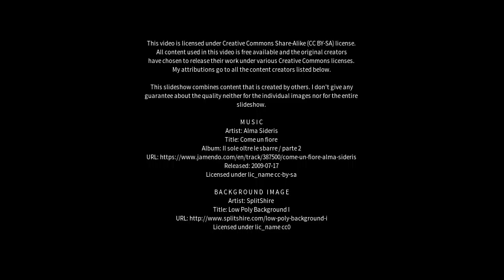Best places to visit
Best places to visit - Carmignano di Brenta (Italy) Best places to visit - Slideshows from all over the world - City trips, nature pictures, etc.